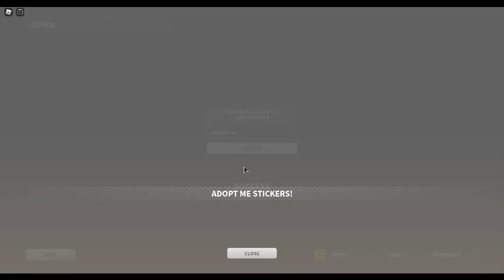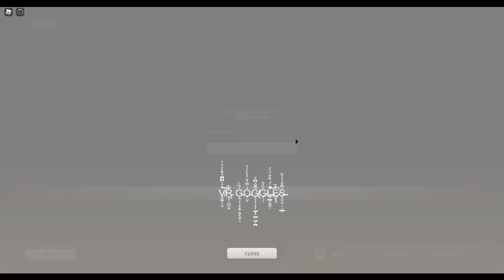ALL NEW *AS VAL* UPDATE CODES! Bad Business Roblox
In this video I will be showing you awesome new working codes in bad business for the new as val update!